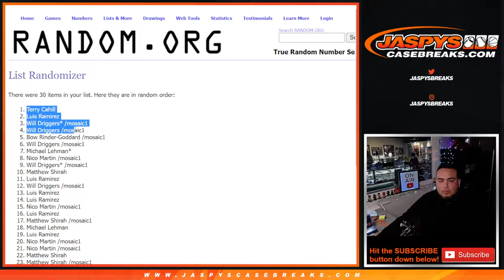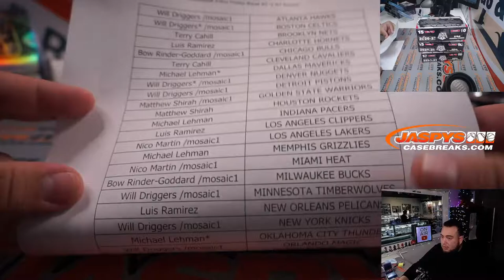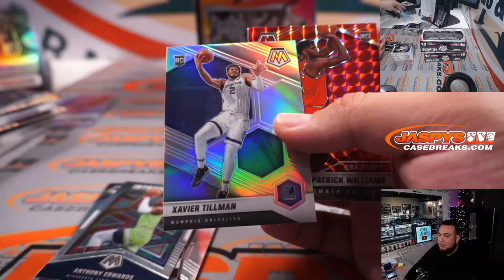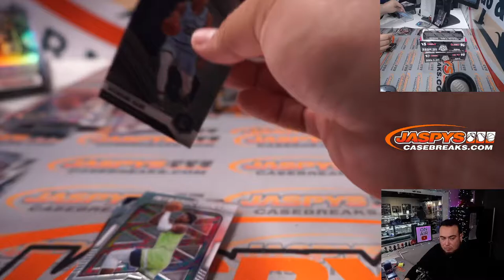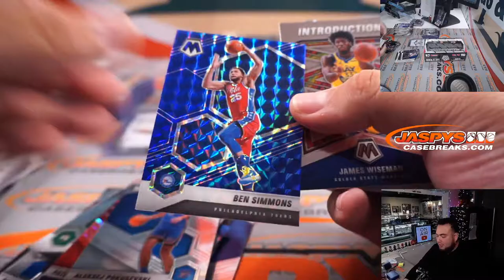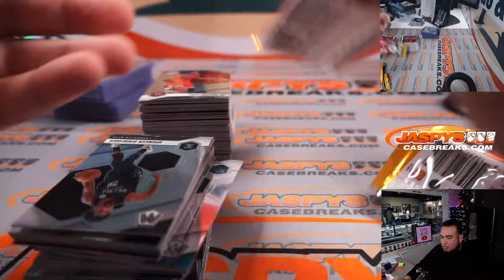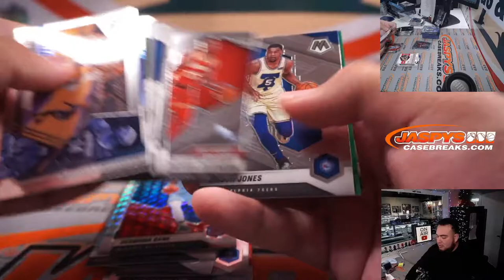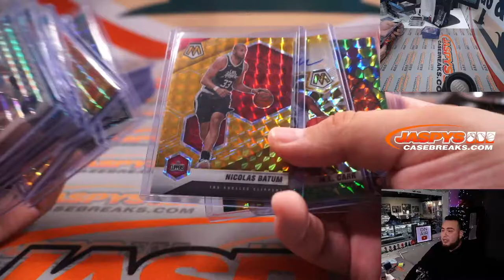Fri. 12/10/21 - 2020-21 Panini Mosaic Basketball 3-Box Hobby Break #3 *2 RT EACH*